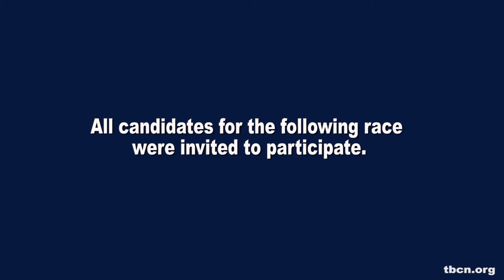TBCN Candidate Forum: School Board District 5